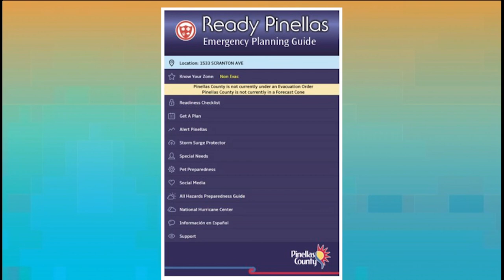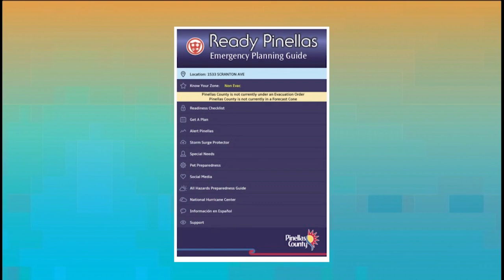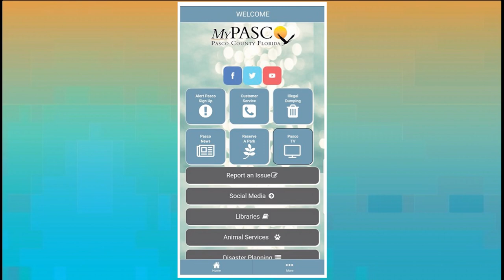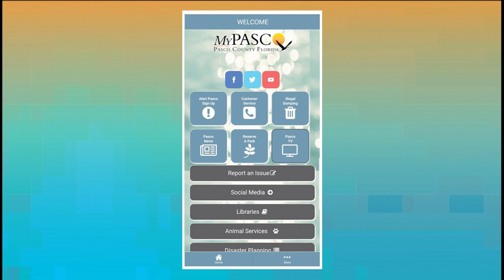Aging on the Suncoast - Senior Disaster Preparation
June through November is hurricane season. It's important for residents to make preparations and especially seniors and caregivers. On this month's show, Jason Martino sits down with two seasoned Pasco and Pinellas Emergency Management representatives to discuss the importance of and how seniors can prepare.